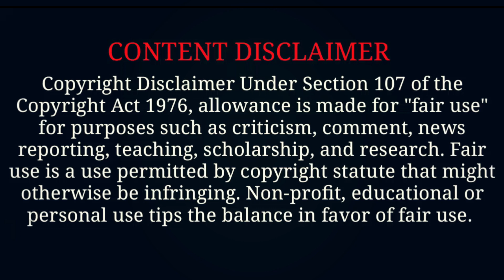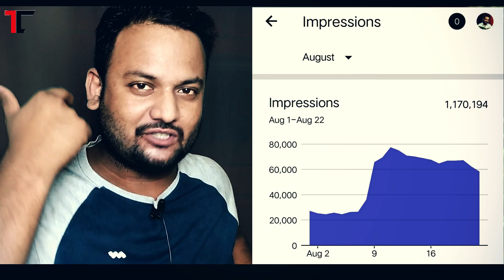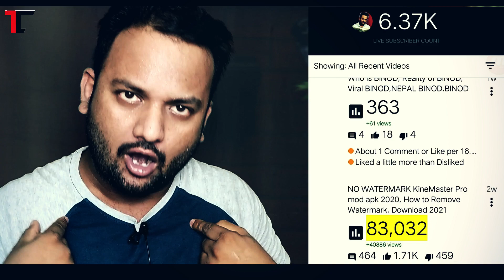⭕️1M Impression YouTube SUPPORT NEW CHANNEL Grow Fast Tips [2020-21],Video Views Subscribers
MY GEARS:-
Mobile/Camera Tripod
Mobile Tripod
Mobile Selfie Stick
Boya MIC
Green Screen
Green Screen Stand Kit
White Umbrella 100cm
Umbrella Flash Light Stand
Single PVC light Holder